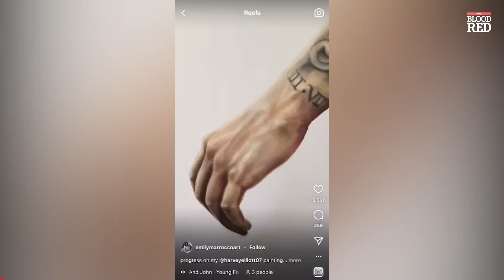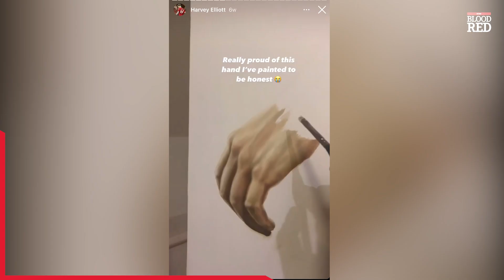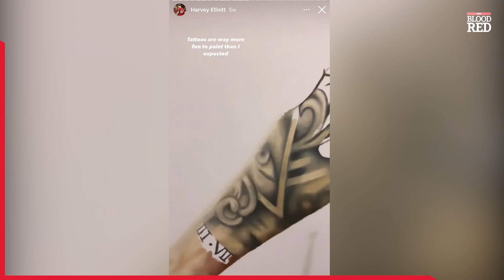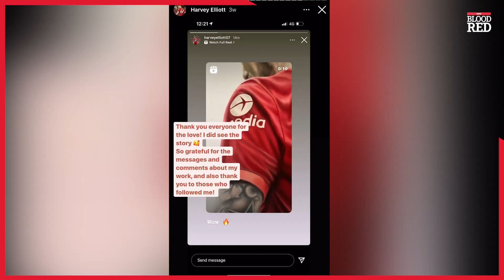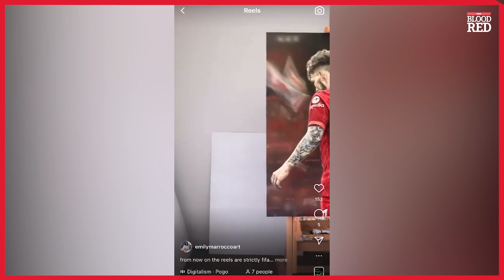VIDEO: How Liverpool Fan Made Incredible Harvey Elliott Painting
Australian Artist and Liverpool Fan Emily Marrocco paints an amazing Harvey Elliott Oil Painting.

@emilymaroccoart14 on Instagram.

Get exclusive podcasts and video content direct to your inbox every week for FREE by joining the Blood Red Club.